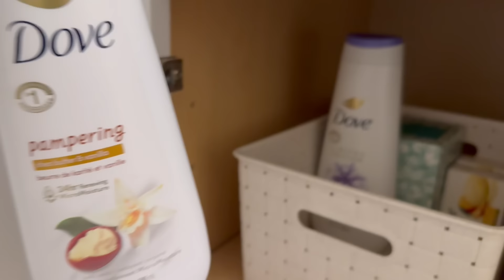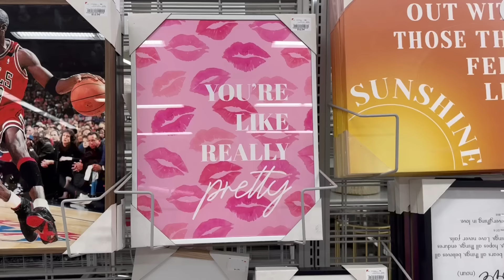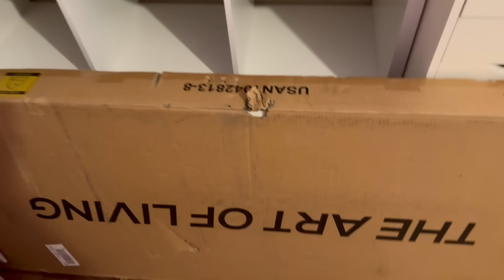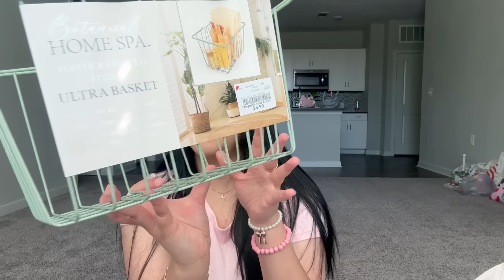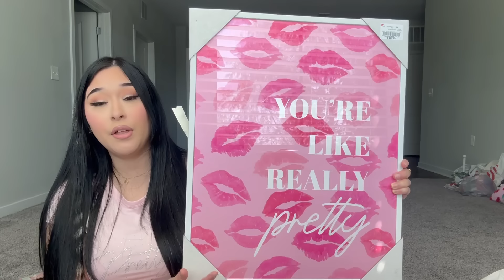APARTMENT DIARIES VLOG♡: kitchen organization, bathroom tour, unpacking, shopping, & visiting family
Apartment vlog 2024 📦🩷

Sc: marisa_marie2